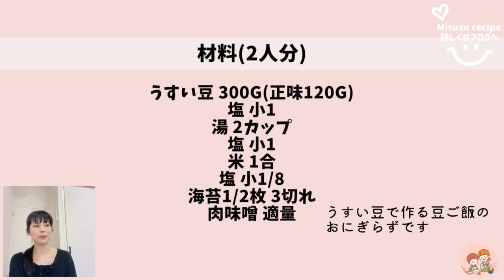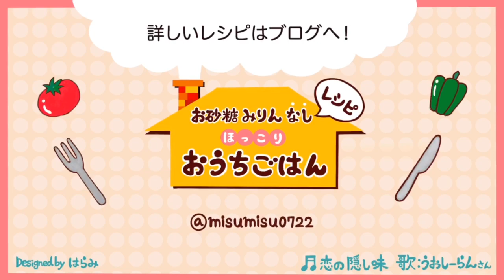うすいえんどう豆【おにぎらずの作り方】肉味噌で豆ご飯おにぎらず/Meat Miso Onigiri Sandwich./うすい豆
うすいえんどう豆【おにぎらずの作り方】肉味噌で豆ご飯おにぎらず/Meat Miso Onigiri Sandwich.

今日はうすいえんどう豆の豆ご飯でおにぎらず

肉味噌をうすい豆ご飯で挟みます。
その他お好きな具材で作れますよ。

鍋:アサヒ軽金属のプリンセス鍋(小)
包丁:ボブクレーマーメイジ

【関連動画】

【SNS】